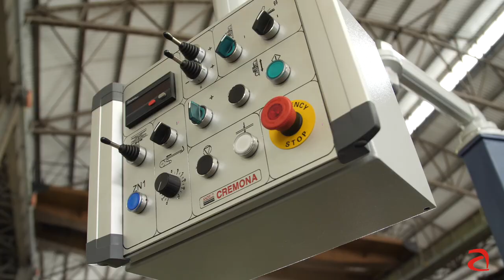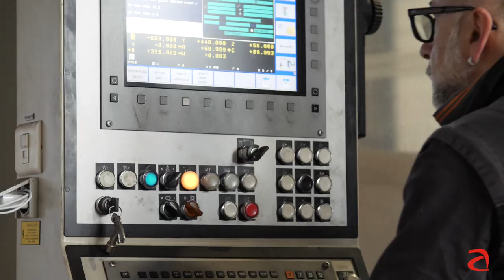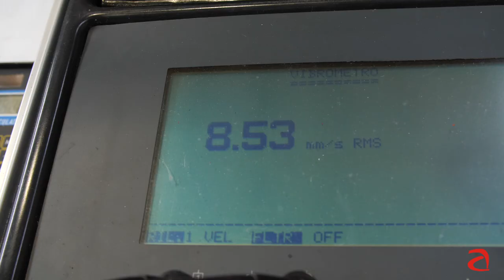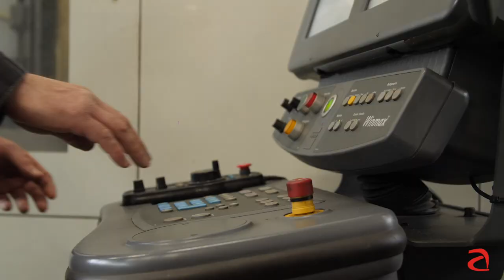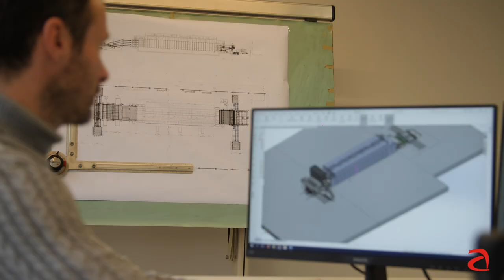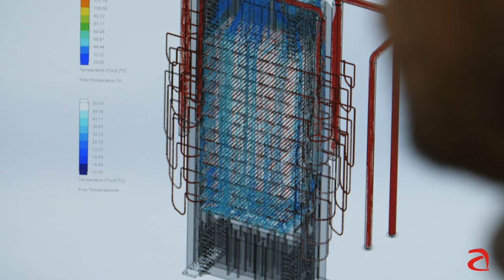Angelo Cremona SpA - Corporate Video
Angelo Cremona is one of the pioneers and leading suppliers of the machinery for the plywood and veneer industry. We are currently serving and acting as partners for progress of major plywood producing countries in the world.
For over a 130 years we have been providing quality service and high technology production lines, building in the process, trust and confidence. To this we attribute our success.